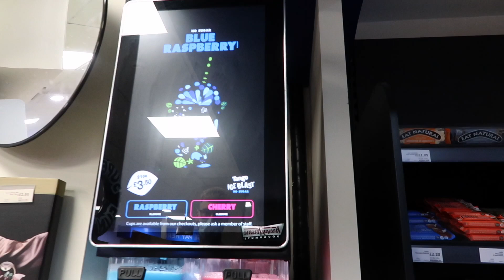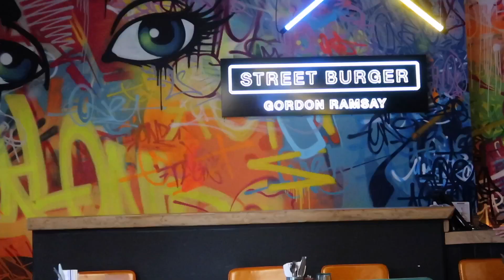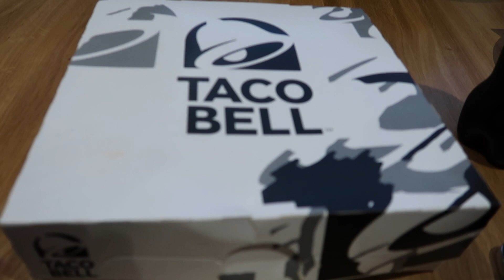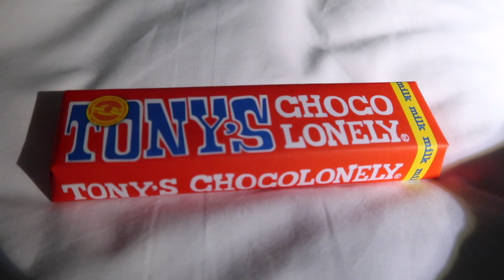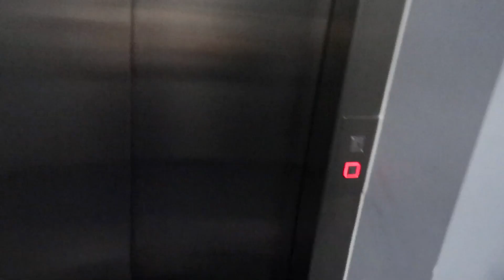LONDON VLOG | events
Hello my hunnies.

Hope you're all doing well - I thought I would bring you a lil London vlog!! - Because WHY NOT!

We actually headed to LONDON for a Myprotein event which was super duper fun, but also just to get away from the norm of being at home.

H x